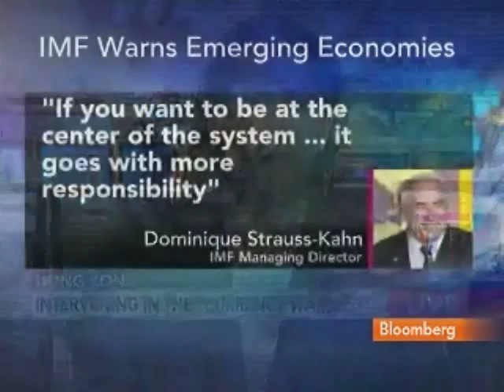HSBC's Neumann Sees Surge in Capital Inflows Into Asia: Video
Oct. 8 (Bloomberg) -- Frederic Neumann, co-head of Asian economic research at HSBC Holdings Plc, talks about global currencies and Asian economies.
     Asia's role as leader of the world recovery has lured $2 billion of capital inflows daily since 2009, spurring record gains in foreign-exchange reserves, according to DBS Group Holdings Ltd. Intervention by nations including China to limit currency gains is stoking trade tensions, with Brazilian Finance Minister Guido Mantega warning last month of a "currency war." Neumann speaks from Hong Kong with Linzie Janis on Bloomberg Television's "Global Connection." (Source: Bloomberg)